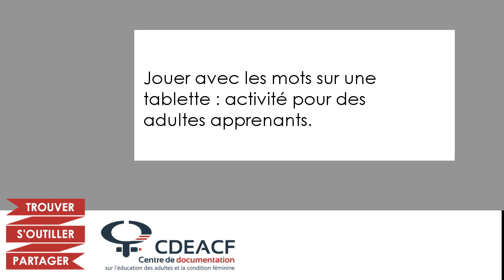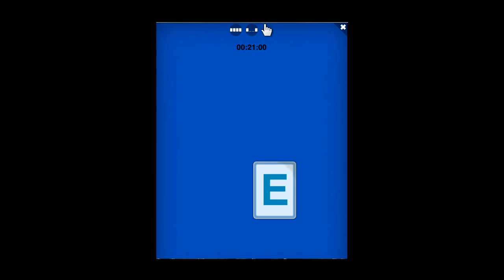Jouer avec les mots sur une tablette : activité pour des adultes apprenant-es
Dans ce tutoriel, nous vous montrons comment utiliser l'application Anagram sur une tablette avec des adultes apprenant-es.